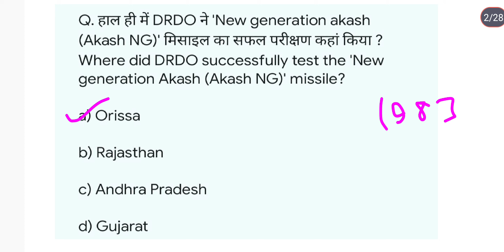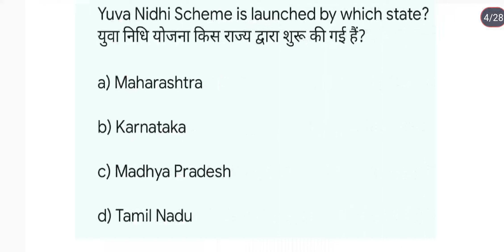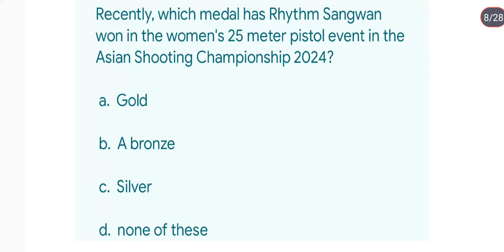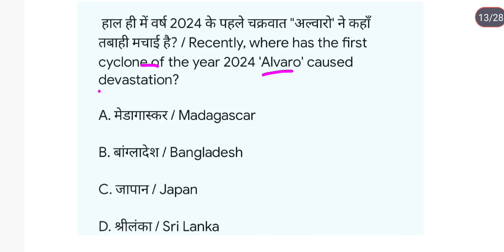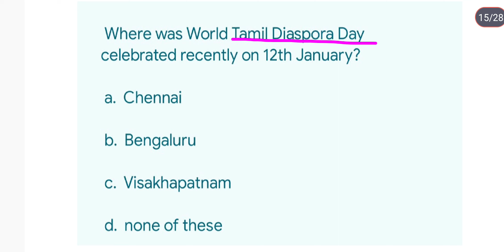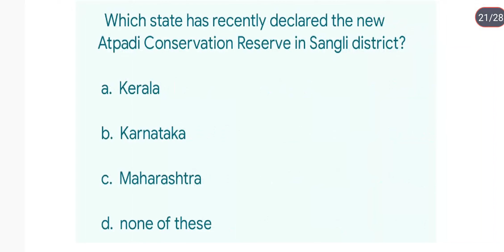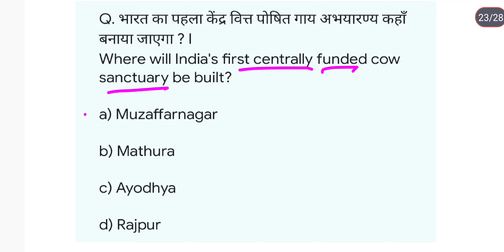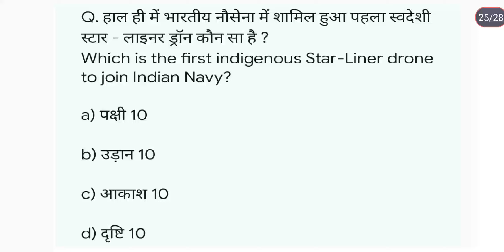General studies current affairs|15 January current affair